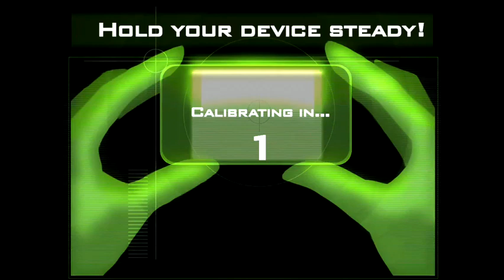Valhalla: Cold Dread - Bombshells: Hell's Bells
This is the fourth level to the free game by Glu Bombshells: Hell's Bells for iPhone running on the iPhone 5.